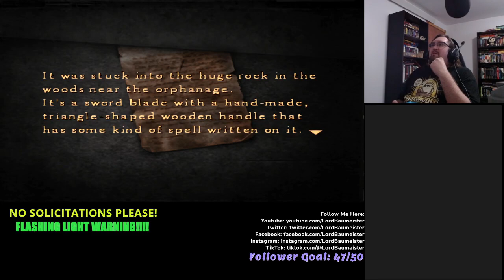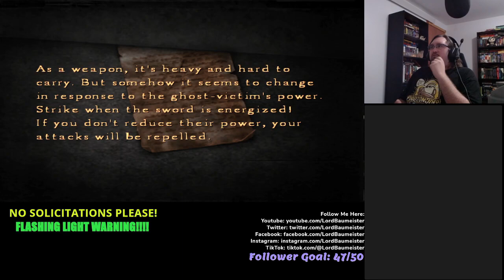Silent Hill 4: The Room Twitch VOD 1 Session 3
Around and around; up and down; sideways and slantways I go. Where this prison stops, only the mechanisms know.

Originally streamed on Twitch October 31, 2023